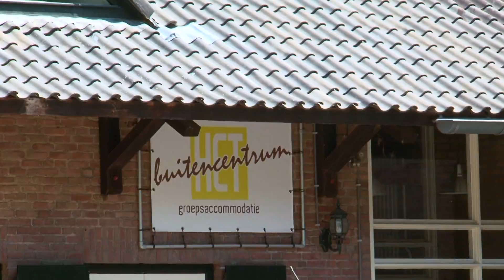Het Buitencentrum Overasselt - Groepsaccomodatie in groene omgeving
In Overasselt ten Zuidwesten van Nijmegen, midden in de natuur, omringd door een uitgestrekt bos-, heide- en vennengebied ligt "Het Buitencentrum". Op het ruim opgezette terrein staat de sfeervolle groepsaccommodatie bestaande uit verschillende recreatieruimtes/eetzalen, zelfverzorgingskeukens, slaapkamers voor 156 personen, goede & voldoende sanitaire voorzieningen, een intern restaurant, terrassen, een overdekte binnenplaats, sportveld en een grote kampvuurplaats.

Aan de rand van het terrein van groepsaccommodatie "Het buitencentrum" ligt het huttenkamp.  Dit stuk terrein van Het Huttenkamp bestaat uit houten huisjes met in totaal 40 slaapplaatsen, beschikt over alle nodige voorzieningen en biedt uw groep veel privacy.

De boskapel op het activiteitenterrein is een aparte verblijfsruimte speciaal voor besloten dagbijeenkomsten. Het activiteitenterrein zelf bestaat uit een klimmuur met verschillende klimroutes, een boogschietbaan, een high Ropes Parcours en een discgolfparcours.

Groepen van 20 tot 200 personen kunnen bij ons terecht voor een overnachting, maaltijd, dagverblijf, schoolkamp, bedrijfsuitjes, training, werkweek, schoolreisjes, familiefeest en meer.